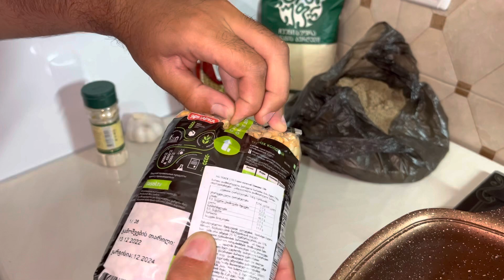საუკეთესო დასაკვები დიდი კარჩხანისთვის | რეცეპტი | შედეგი | სახლის პირობებში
მოგესალმებით მეგობრებო ❤ გახსოვთ? რომ შეგპირდით ზაფხულისთვის მაგარ რეცეპტს გასწავლით თქო, აგერ ეს რეცეპტიც. დაამზაეთ და გამოიყენეთ. არ დაგავიწყდეთ მომწეროთ შედეგები და დატოვოთ კომენტარი. თუ მიზანმიმართულად აპირებთ თევზაობას კარჩხანაზე, თანაც გინდათ, რომ დაიჭიროთ დიდი კარჩხანა, ეს რეცეპტი ძალიან გამოგადგებათ როგორც ტივტივაზე, ასევე ფიდერზე. მდინარეზეც და ტბაზეც.
თუ მოგეწონათ ვიდეო, არ დაგავიწტდეთ დაალაიქოთ და გამოიწეროთ არხი, ასევე მონიშნეთ ზარის ღილაკი, რათა არ გამოგრჩეთ ახალი ვიდეოები. ნუ დაგეზარებათ დატოვეთ კომენტარებიც ❤ გისურვებთ წარმატებებს და სასიამოვნო ყურებას ❤

თუ ვინმეს ექნება სურვილი დასპონსორების, დიდი სიამოვნებით შევიძენდი რაიმე გასაბერ ნავს
GE19BG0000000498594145 ( საქართველოს ბანკი ) ( მიმღები : გიორგი.მ )
არამგონია ვინმემ დარიცხოს მარა მაინც იყოს რა 😀 თუ დაირიცხება რამე
ვიდეოში გადაგიხდით მადლობას ❤

ფეისბუქ ჯგუფი 👇🏽